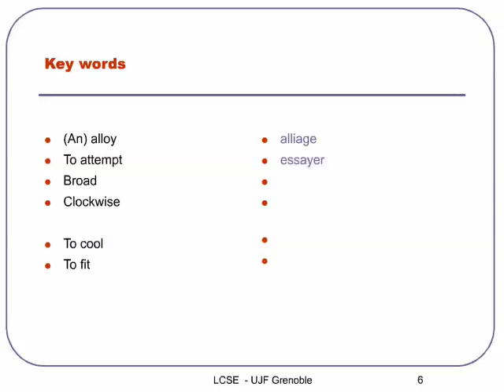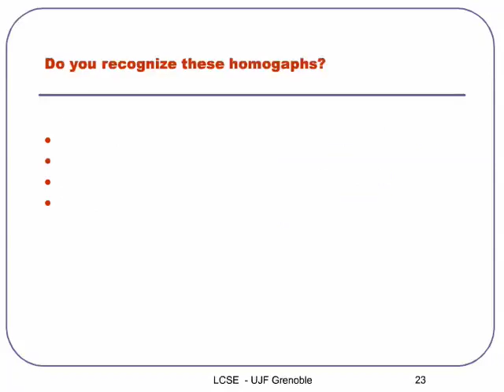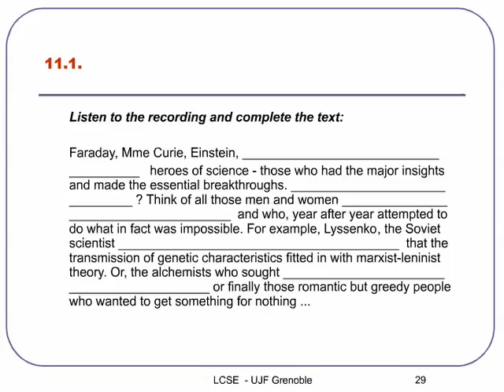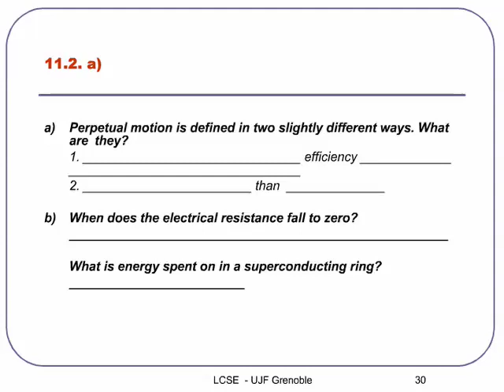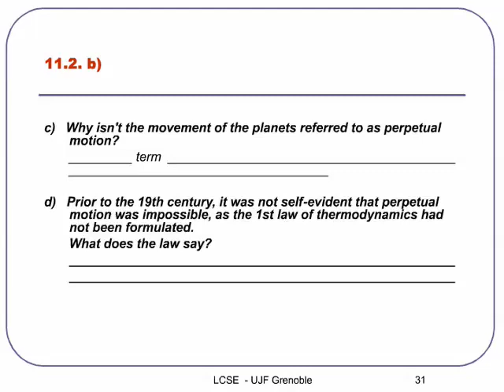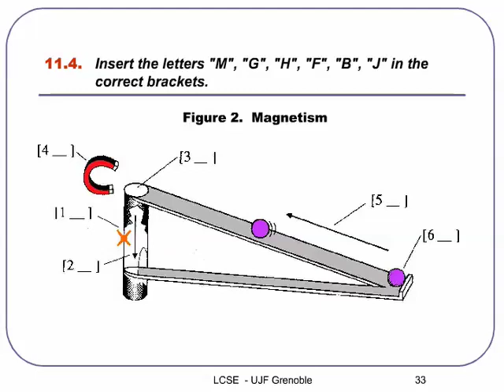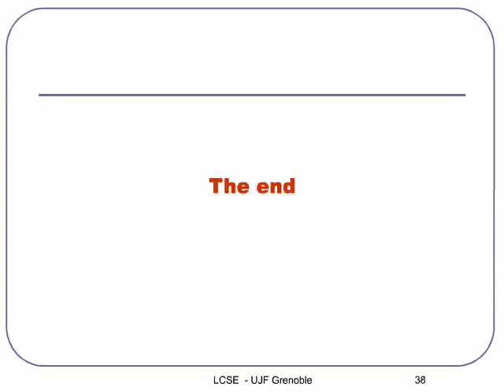Something for Nothing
Unit 11 - ESLV